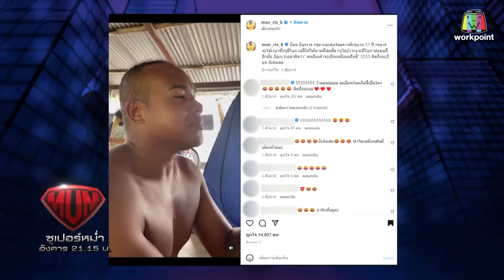ซูเปอร์หม่ำ | รัศมีแข - อรอุมา | 27 ก.ย. 65 [3/4]